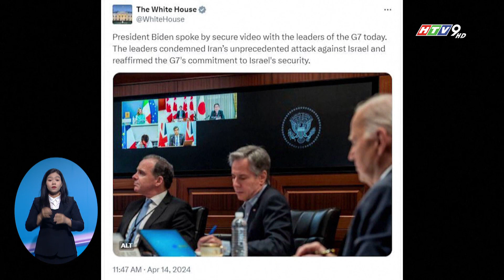G7 KÊU GỌI NGỪNG LEO THANG CĂNG THẲNG TẠI KHU VỰC TRUNG ĐÔNG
Hôm 14/4, Italia - nước đang giữ chức Chủ tịch luân phiên Nhóm Các nước Công nghiệp Phát triển (G7) - đã tổ chức cuộc họp khẩn để thảo luận việc Iran tiến hành cuộc tấn công nhằm vào Israel.